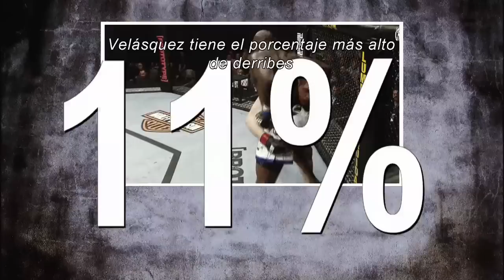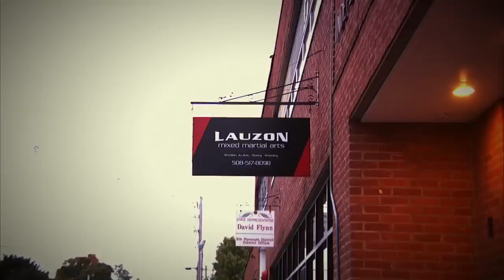Conteo Regresivo UFC 155 Dos Santos vs. Velasquez II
Los poderosos pesos completos Junior dos Santos y Cain Velasquez reviven su rivalidad en el último evento del año. Además Jim Miller vs Joe Lauzon, y Boetsch vs Phillippou. Vean el Conteo Regresivo a UFC 155: Dos Santos vs. Velasquez II.